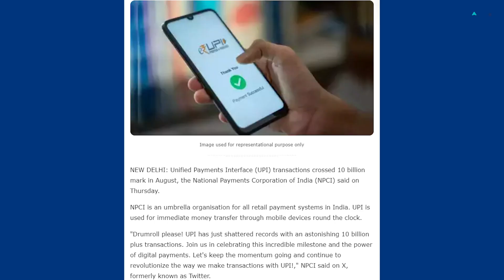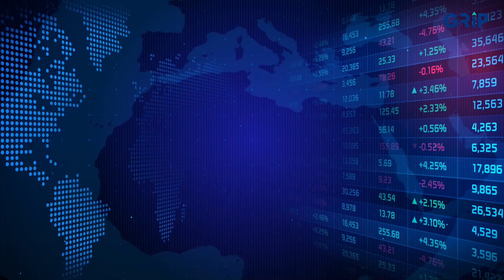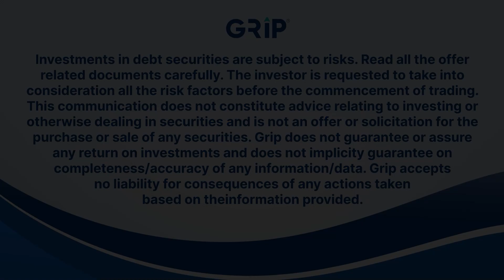How UPI Transactions Cross 10-Billion Mark? | UPI India | Grip Invest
Join us on an exhilarating ride through the fascinating world of UPI (Unified Payments Interface) as we explore the remarkable journey of UPI transactions soaring past the monumental 10 billion mark! In this eye-opening video, we dive deep into the mechanics, milestones, and magic behind this digital revolution that's transforming the way India transacts.

00:00 Introduction
00:54 What is UPI?
01:25 Why is it so Big?
02:31 Why UPI is Popular?
03:19 Advantages of UPI
04:10 Future of UPI